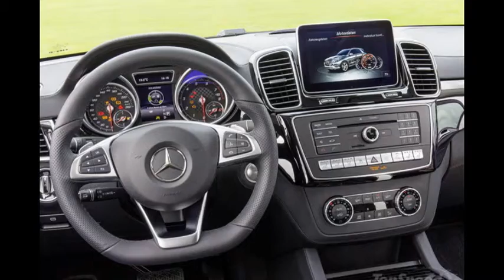2016 Mercedes-Benz GLE 450 AMG 4MATIC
2016 Mercedes-Benz GLE 450 AMG 4MATIC""
For anyone who might have been confused that Mercedes-Benz decided to build a GLE 450 AMG Coupe but skipped over the regular GLE, here is the answer to your question. The third in the line of 450-badged AMG products, the GLE 450 AMG offers an alternative to those who want an AMG-ified GLE, but aren’t sold on the beast that is the 63-badged version of the GLE. This makes a good deal of business sense, as there is a fairly massive gap in prices between even more well-appointed trims of the mainstream GLE version and the lower 63 AMG trim.

The new vehicle isn’t quite as extreme as its 63-badged brother, both in terms of horsepower and looks. But it does fill a hole in the lineup in that way that German automakers love to do. And since it is so closely related to the GLE 450 AMG Coupe, there is a lot less mystery about how it drives than there would be if it were an entirely new model. It’s not a sluggish car by any means, but it is less about speed than it is about having a more stylish vehicle than the standard GLE. Those who want speed have the GLE 63 AMG.